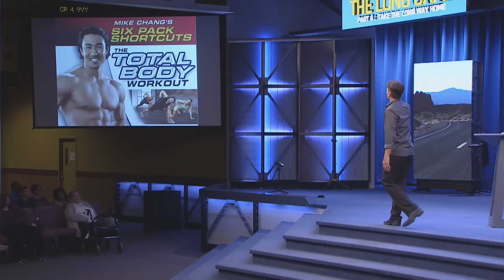The Long Game: Take The Long Way Home - Pt. 4